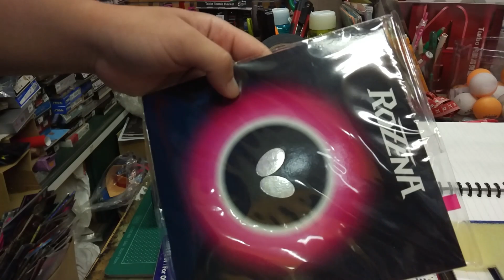宏亮 大自在 運動休閒精品店 中原大學 馮同學 BUTTERFLY 蝴蝶牌 Viscaria FL 張繼科使用 經典ALC 貼 FASTARC G-1 羅納 ROZENA 白膠 無機膠水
現場客人-馮同學

BUTTERFLY 蝴蝶
Viscaria FL
正手黑反手紅
FASTARC G-1 B2.1mm*1
ROZENA R2.1mm*1
上白膠(無機膠水)使用方式
🔽各賣場連結🔽

下單前請詳閱賣場說明
🔺宏亮 大自在臉書粉絲專頁↙️
一
🔺宏亮網路拍賣↙️
一
🔺蝦皮拍賣↙️
一
🔺YAHOO拍賣↙️
一
🔺露天拍賣↙️
一
🔺PC HOME商店拍賣↙️（💪各款式LP丶ALEX護具專區）
🔺商店街個人賣場拍賣↙️
🚩門市資訊
🔘宏亮運動精品店🏀⚽️👟
桃園市中壢區新中北路211、213號
（總店）
🕰營業時間 上午10：00～晚上10：00
🔘大自在運動專賣店🏓🏸⚾️🎾
桃園市中壢區新中北路223號
（分店）
🕰營業時間 中午12：00～晚上9：00

一起加入🔰宏亮 大自在🔰運動精品店官方網址
一起獲得最新消息喔